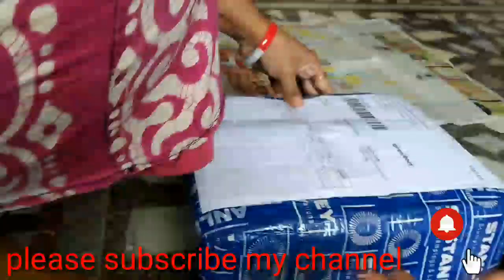White slate bars unboxing video🤤😋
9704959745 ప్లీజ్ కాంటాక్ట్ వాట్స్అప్